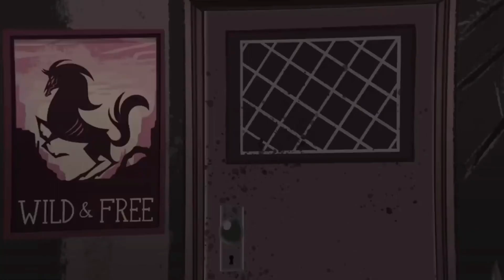Helluva Boss Vs Murder Drones AMV This is Halloween